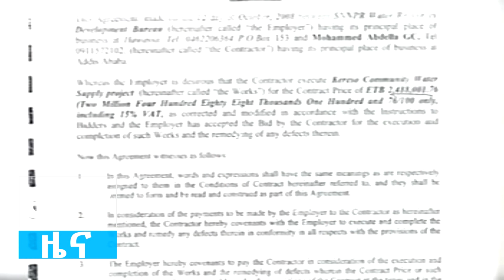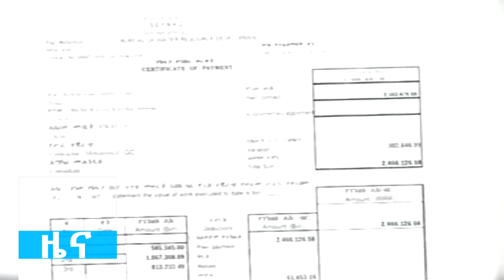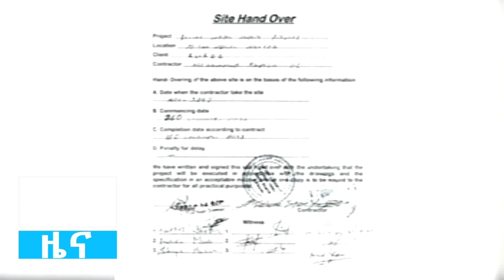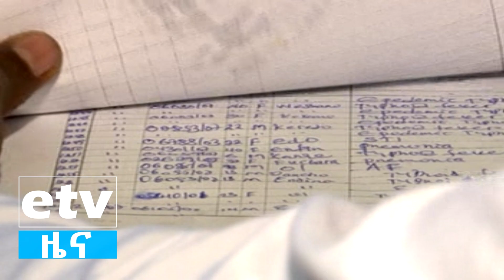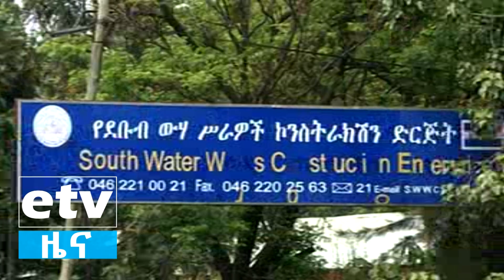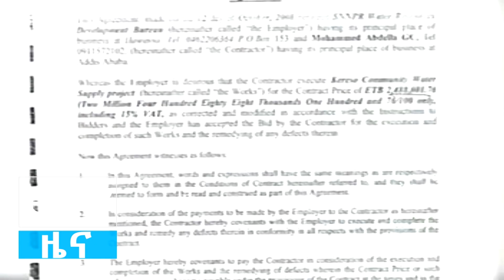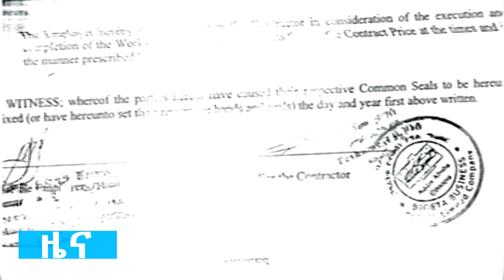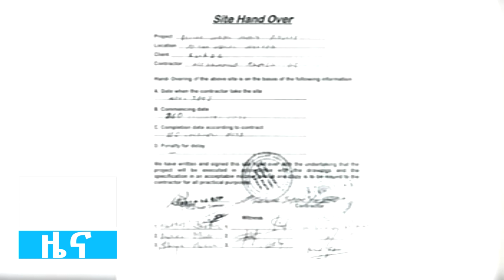በስልጤ ዞን የውሃ ፕሮጀክቶች ችግር ላይ ያተኮረ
የውሃ ጥም በስልጤ ዞን የውሃ ፕሮጀክቶች ችግር ላይ ያተኮረ